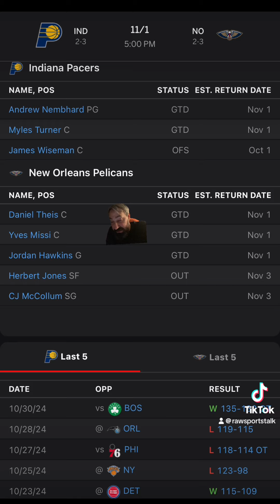New Orleans Pelicans VS Indiana Pacers : NBA Betting Info For 11/1/24